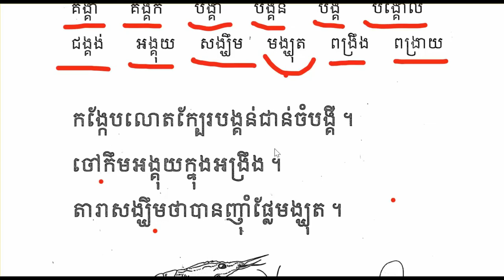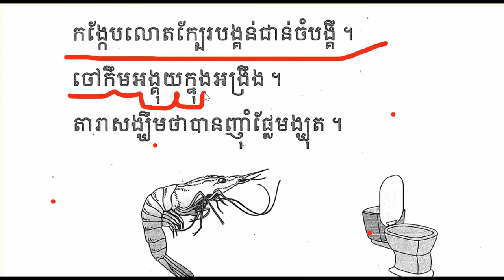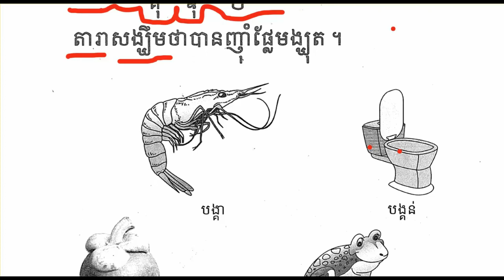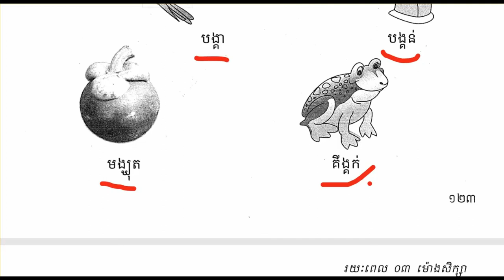ភាសាខ្មែរថ្នាក់ទី១មេរៀនទី៩៦ផ្ញើជើង(ង្គ ង្ឃ ង្ឬ)